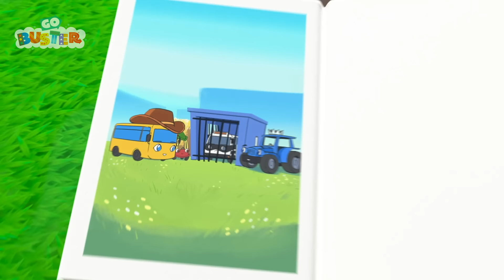The Ambulance Bus 🚑 | Go Learn With Buster | Videos for Kids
🎬EPISODES

00:00 The Ambulance Bus
03:16  The Turbo Charged Bus
06:20 Flying Superhero Buster
09:29  The Frightful Forest Monster
12:39 Bumper Bunch Build a Band
15:42 Launching the Speedyway
18:39 The Giant Ice Cream Thieves
21:46 The Surprise Paint Job
24:46 Buster is Sick
27:43 The Disco Detectives
30:52 Rocket Buster Locked up in Jail
33:54 Wobbly Tooth
36:55 The Backwards Bus
40:07 The Siren Chase
43:12 Stuck in the Mud
46:13 The New Tyres
49:25 Glow in the Dark Zombie
52:23 The Bubble Bus
55:23 The Ambulance Bus
58:30 Lost in the Storm
1:01:34 Cowboy Buster Returns
1:04:34 The Kitten Emergency
1:07:39 Rainbow Car wash
1:10:40 Hide and Seek Autumn Clean Up
1:13:44 Buster & Cozy - Colouring With the Paint Cannon - Learn Colours
1:15:44 Oh No! Buster’s Stuck in the Slimy Green Puddle
1:17:14 Where's Buster? - Stuck In The Mud V2
1:19:15 Easter Bunny Buster
1:21:18 Old MacDonald Splashes in the Muddy Puddles Song
1:23:01 Super Hero Buster
1:25:03 Buster And The Carwash
1:26:58 Buster Plays Cops and Robbers with Friends
1:29:00 We Wish You a Merry Christmas - Decorate the Christmas Tree
1:30:59 Go Buster - Buster's Back at School - Accidents Happen
1:32:59 Buster Joins The Soccer Team!
1:34:59  The Perfect Christmas Tree - Winter Day
1:37:07 Buster Goes To Jail
1:39:06 Chocolate Easter Egg Hunt - Buster’s Tummy Ache
1:41:07 Cute Baby Reindeer - Playing with New Friends
1:43:13 Go Buster - Buster Is Sick And Misses Party
1:46:15 Super Hero Buster Saves the Day Song - Narration
1:48:19 Buster Stuck In the Carwash Song
1:50:19 Wobbly tooth detective
1:53:16 Snow Ball Fight! - Buster and Bandit Work Together As A Team
1:55:18 Buster's Day At The Beach
1:57:17 Baby Shark Family - Playing in the Ocean
1:59:08 Stuck In The Mud
2:00:35 Buster's Mothers Day
2:02:30 Buster Saves the Puppy
2:05:34 Buster And The Sleepy Train
2:07:32 Beware of the Erupting Volcano! - Buster Saves Rita the Sports Car SONG
2:09:30 Trick or Treat Scare Challenge
2:12:39 Go Buster & Cozy Coupe - Hunting for Buried Treasure - Working Together
2:14:38 Racing Buster
2:16:54 Digger Builds a Wobbly Birthday Ice Cream
2:18:52 I'm a Superhero Song
2:21:01 Go Buster & Cozy Coupe - Rescuing King Terry the Tractor - Buster's Story Time
2:23:00 Zombie Buster At The Carwash
2:25:01 Stuck In The Mud
2:26:29 Buster in Trouble Rainbow Dinosaur